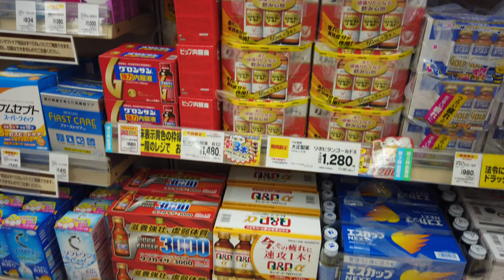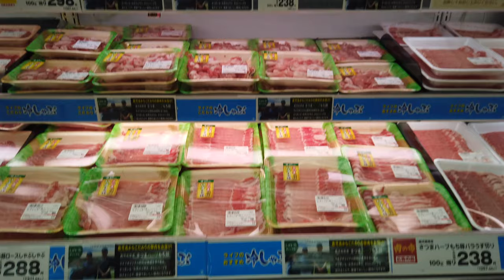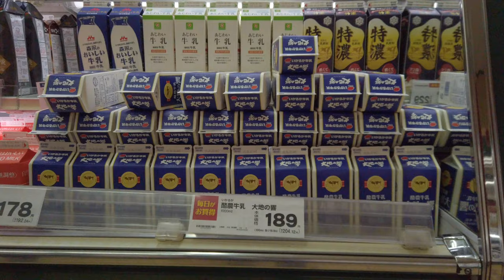Osaka Supermarket 大板超市